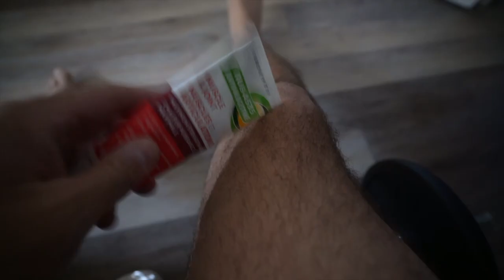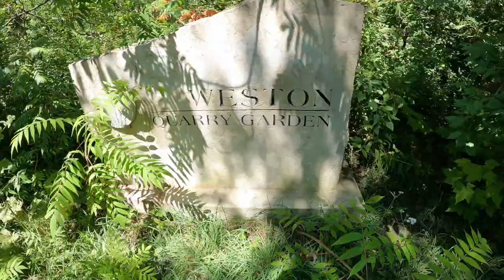Golfing never thought I’d be Golfing.